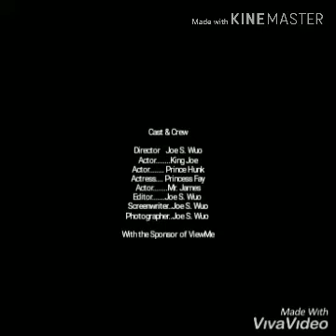My valentine surprise - Prince Hunk And Princess Fay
Here are 7 Good Ways to Surprise Your Girlfriends/Boyfriends:
Go on a Small Getaway. ...
Plan a Small Picnic. ...
Have a Candlelit Dinner at Home. ...
Go out for an Expensive Dinner. ...
Get Nerdy With Him. ...
Send Him on a Scavenger Hunt. ...
Create a Video Book. ...
Know How to Surprise Your Boyfriend This Valentine's Day.